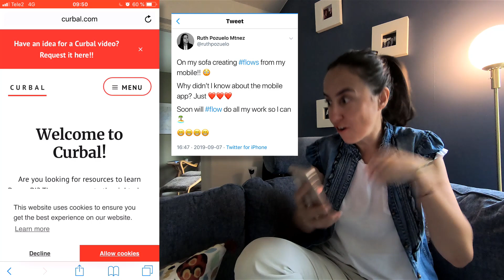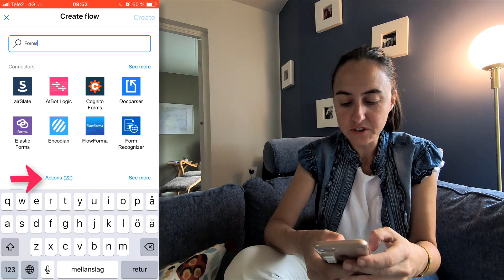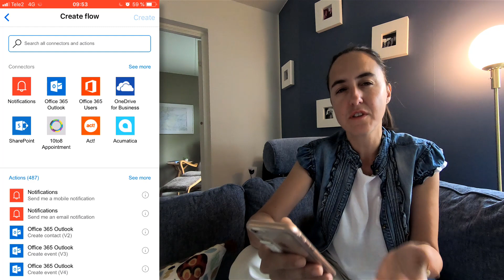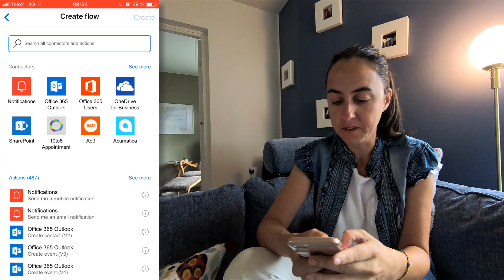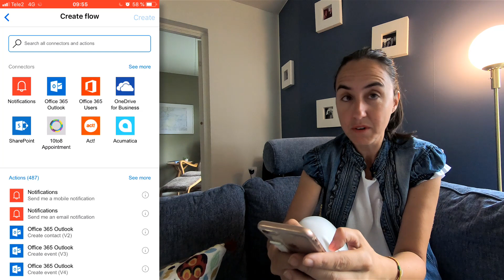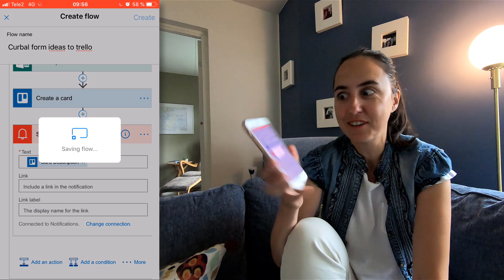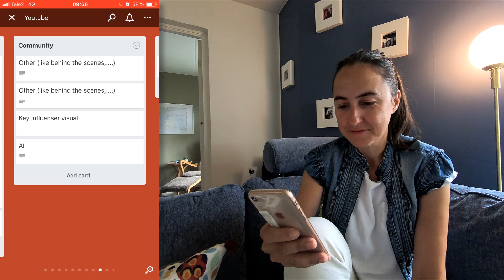Automate your work from the couch with Microsoft Flow | Couch flowing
I have spent my weekend couch flowing, that is making microsoft flows from my couch ;)
I asked you if you wanted to see some of the flows, so here is the first one. Hope you enjoy it!